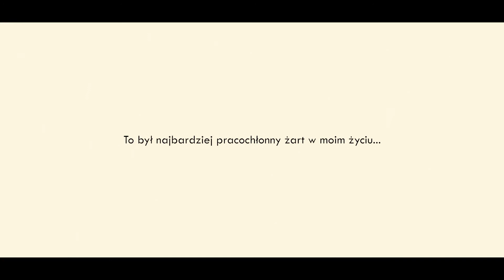Maratończyk - 2024 (Oficjalny Trailer)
Życie to bieg.